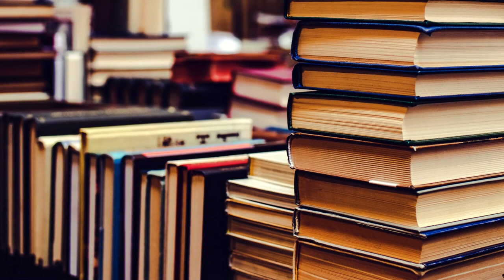Study Philosophy | University of Southampton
Thinking of studying Philosophy at at the University of Southampton? George talks about his experience as a third year Philosophy student in 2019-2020.